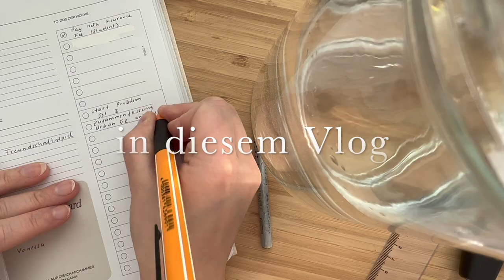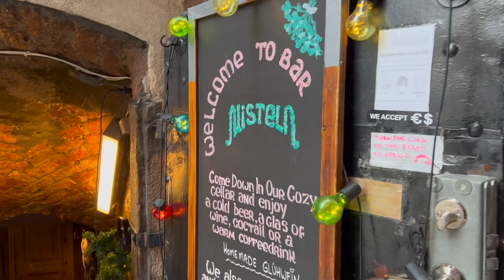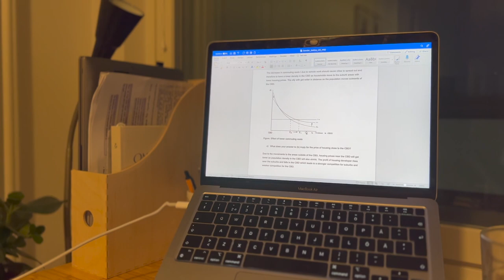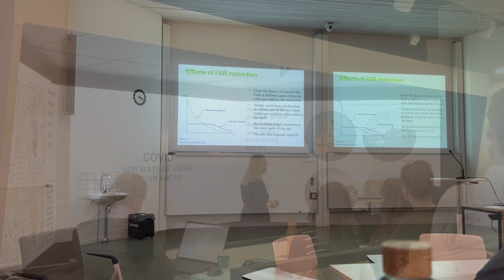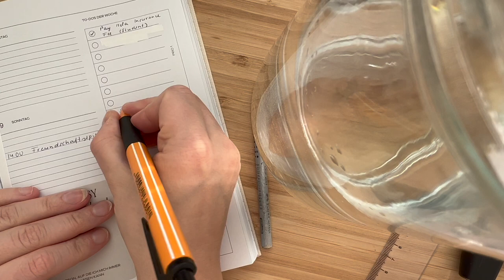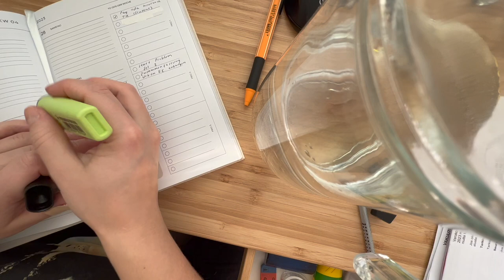VLOG | STOCKHOLM trip, studies, uni stress, weekly planning // selinazan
Hallo und willkommen zu diesem Video: ein etwas chaotischer Vlog.

Im Januar ist nicht allzu viel passiert, weshalb ich die letzen Wochen in ein Video verpackt habe. Ich hoffe, es gefällt euch! :)

about me:

Ich heiße Selina, bin 25 Jahre alt und lebe in Helsinki, Finnland.
Mein Alltag besteht aus Studium und Vollzeitjob, zudem spiele ich Fußball und reise gerne.

Was studiere ich: Urban studies and planning real estate (quasi Stadtplanung und Entwicklung und Immobilienwirtschaft/planung) an der Aalto University in Finnland.
Ich habe ein Semester lang Architektur im Fernstudium an der IU studiert, daher auch dieses Studios in manchen vorherigen Videos.